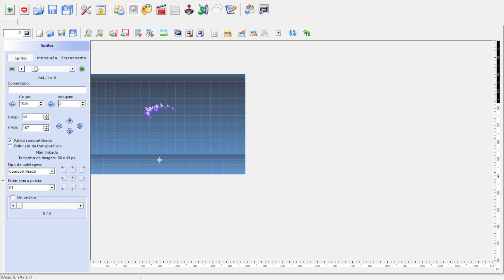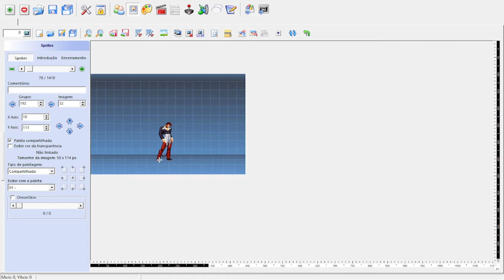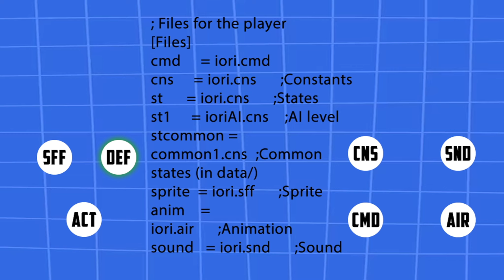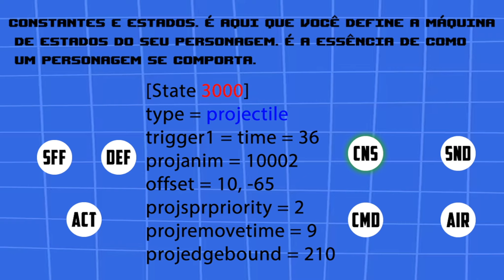COMO É A ESTRUTURA DE UM PERSONAGEM CRIADO NO MUGEN? DESCUBRA NESTE VÍDEO!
Neste vídeo abordo um tema muito interessante, você já imaginou como é o processo de criação de um personagem no mugen?, tento explicar como é o universo por trás da criação de um char.
👉 Recomendações:
Mugen Games - Gameplays & Projects  ✌
Obrigado pela visita!